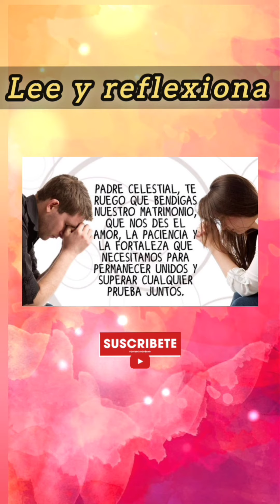Fortalece tu Matrimonio con esta Oración ❤️🙏